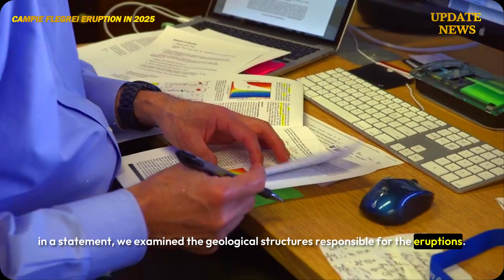🚨Horrible: Massive Eruption In Campi Flegrei After Strong Quake In Pozzuoli - Science Gives Answers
In 2025, Campi Flegrei generated five earthquakes above A magnitude 4, and the volcano has shown signs of activity. However, most of the earthquakes triggered in the region go undetected. A new study has been made using AI to identify tens of thousands of unnoticed seismic events over the past few years..

💬 What do you think about the recent eruption of Campi Flegrei supervolcano?

Campi Flegrei volcano: Campi Flegrei2025 VolcanoEruption Campi Flegrei Campi FlegreiEruptionToday